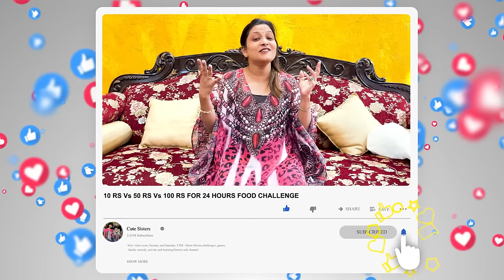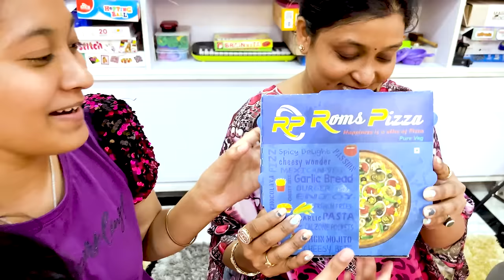10RS vs 50RS vs 100RS! 💁‍♀️🍔 24hr Food Challenge: Family Fun! 🤣 Cute Sisters💁‍♀️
Join Jinwani and Dhwani in this heartwarming video as their mummy sets them a task to find meals within a limited budget. With just Rs. 10 and Rs. 50 for every meal, watch as the sisters put their heads together, brainstorming and strategizing to make the most of their money. From clever meal planning to exploring economical food outlets, witness their journey filled with laughter, surprises, and valuable lessons in this delightful and relatable video!